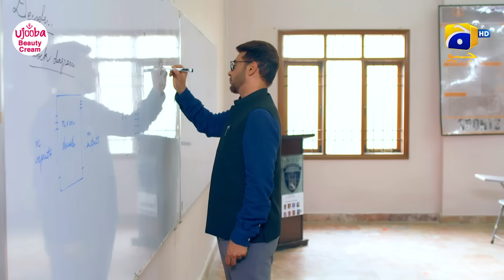Dil-e-Momin - Episode 03 - [Eng Sub] - Digitally Presented by Ujooba Beauty Cream - 19th November 21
Dil-e-Momin - Episode 03 - [Eng Sub] - Digitally Presented by Ujooba Beauty Cream - 19th November 2021

Dil-e-Momin Digitally Presented by Ujooba Beauty Cream

Directed By: Shehrazade Sheikh

Produced by: Abdullah Kadwani & Asad Qureshi